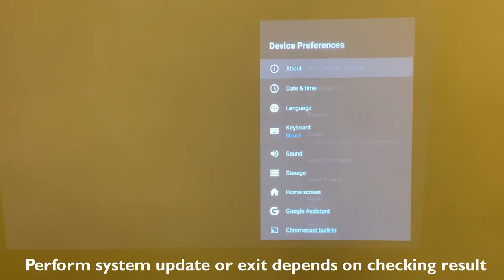[BenQ FAQ] Projector_ How to upgrade system firmware for ATV dongle